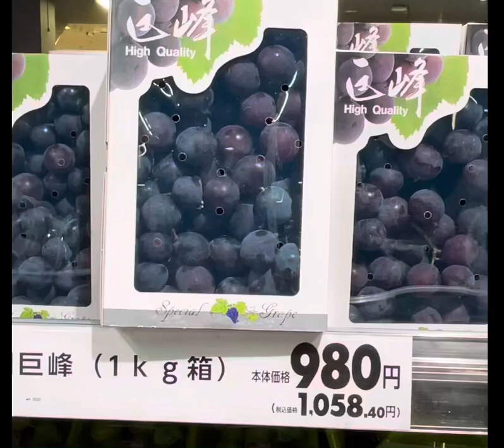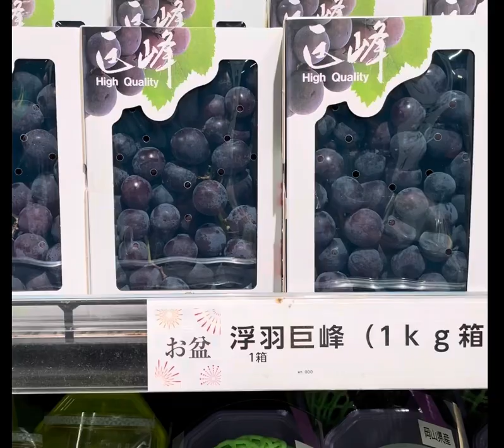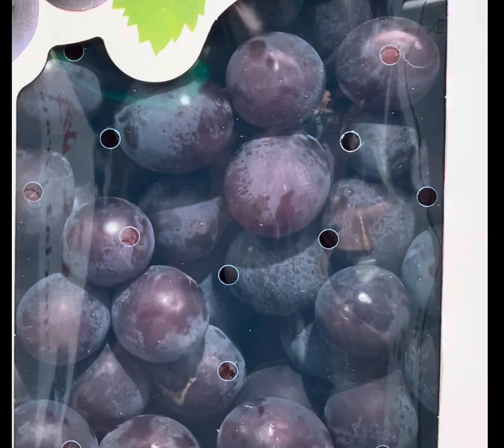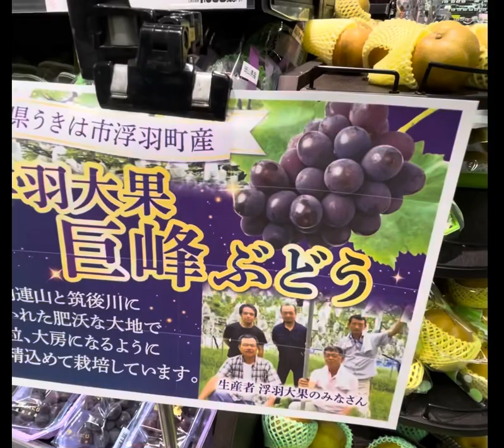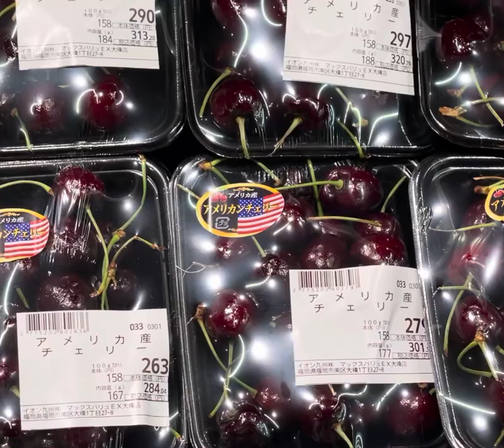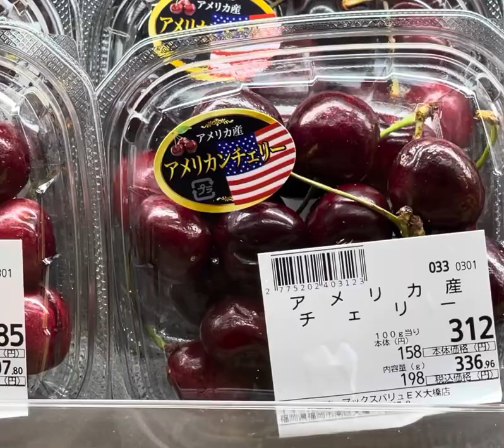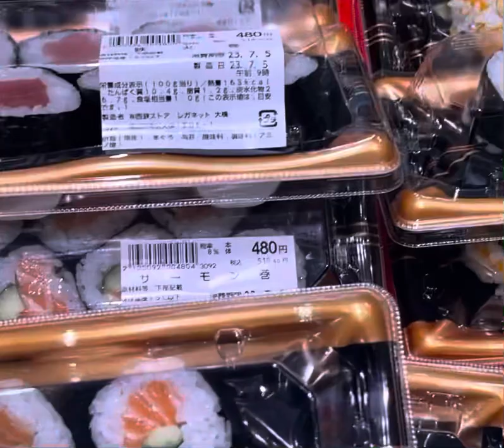Japanese Supermarket 2023